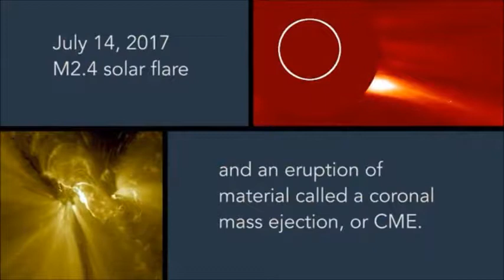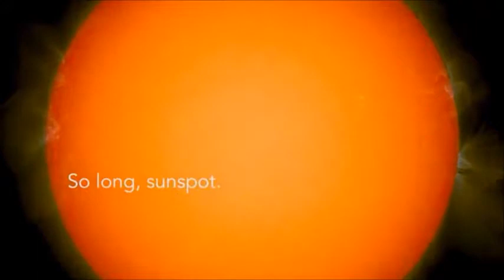Deux semaines dans la vie d'une tache solaire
Le 5 juillet 2017, l'Observatoire de Dynamique Solaire de la NASA  (SDO) à observé une région active - une zone de champs magnétiques intenses et complexes - en rotation sur le Soleil. Le satellite a continué à suivre la région au fur et à mesure de sa croissance et a finalement tourné à travers le Soleil et hors de vue le 17 juillet.

Avec leurs champs magnétiques complexes, les taches solaires sont souvent la source d'une activité solaire intéressante: lors de son voyage de 13 jours sur le visage du Soleil, la région active - baptisée AR12665 ​​- a présenté un spectacle pour les satellites Sun-watching de la NASA, produisant plusieurs évasements solaires, une éjection de masse coronale et un événement de particules énergétiques solaires. Regardez la vidéo ci-dessous pour savoir comment les satellites de la NASA ont suivi la tache solaire au cours de ces deux semaines.

De telles taches solaires sont fréquentes sur le Soleil, mais moins fréquentes en ce moment, alors que le Soleil évolue vers une période d'activité solaire inférieure appelée solaire minimum - une occurrence régulière pendant son cycle d'environ 11 ans. Les scientifiques suivent ces points parce qu'ils peuvent aider àleurs fournir des informations sur le fonctionnement interne du Soleil. Les centres spatiaux, tels que le Centre de prévision météorologique spatiale de NOAA, surveillent également ces spots afin de fournir un avertissement préalable si nécessaire sur des rayonnements envoyés vers la Terre, ce qui peut avoir un impact sur nos satellites et nos communications radio.

Le 9 juillet, une étincelle de taille moyenne atteignant un sommet à 11 h 18 HAE. Les éruptions solaires sont des explosions sur le Soleil qui envoient des particules énergétiques, légères et à grande vitesse dans l'espace - tout comme la façon dont les tremblements de terre ont une échelle de Richter pour décrire leur force, les éruptions solaires sont également classées en fonction de leur intensité. Cette étincelle a été classée comme M1. Les fusées de classe M sont un dixième de la taille des fusées les plus intenses, les fusées de classe X. Le nombre fournit plus d'informations sur sa force: Un M2 est deux fois plus intense qu'un M1, un M3 est trois fois plus intense et ainsi de suite.

Des jours plus tard, le 14 juillet, une deuxième éruption M2 de taille moyenne a éclaté sur le Soleil. La deuxième flambée a duré plus longtemps, atteignant un sommet à 10h09 HAE et a dépassé les deux heures.

Cela a été accompagné d'un autre type d'explosion solaire appelée éjection de masse coronale, ou CME. Les éruptions solaires sont souvent associées aux CME - des nuages ​​géants de matériaux solaires et d'énergie. L' Observatoire solaire et héliosphérique de la NASA , ou SOHO, a vu le CME à 9h36 HAE sortir du Soleil à des vitesses de 100 000 mètres seconde.

Après la CME, la région active turbulente a également émis une vague de protons à grande vitesse, connu sous le nom d'un événement de particules énergétiques solaires, à 12h45 HAE.

Les chercheurs du Centre de modélisation coordonné par la communauté - situé au Goddard Space Flight Center de la NASA à Greenbelt, dans le Maryland - ont utilisé ces observations des vaisseaux spatiaux comme contribution pour leurs simulations de conditions météorologiques spatiales dans l'ensemble du système solaire. À l'aide d'un modèle appelé ENLIL , ils ont éta capables de mapper et de prédire si la tempête solaire aura un impact sur nos instruments et nos engins spatiaux et enverra des alertes aux exploitants de mission de la NASA si nécessaire.

Au moment où la CME a pris contact avec le champ magnétique de la Terre le 16 juillet, le voyage des taches solaires à travers le Soleil était presque terminé. En ce qui concerne l'orage solaire, il a fallu deux jours pour arriver jusqu'à notre planète, ce qui a provoqué la circulation de particules chargées dans les pôles magnétiques de la Terre, ce qui a fait une aurore boréale.